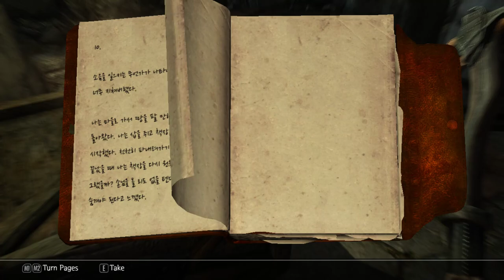50화 드래고니안의 삶 - 엘더스크롤5 스카이림 (도바킴)